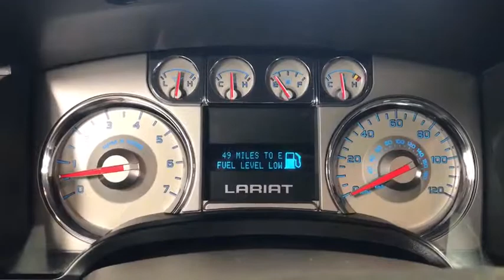2009 Ford F-150 Crystal Lake, Algonquin, Lake in the Hills, Huntley, McHenry, Woodstock, IL 92521A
White  2009 Ford F-150 available in Woodstock, Illinois at Bull Valley Ford. Servicing the Crystal Lake, Algonquin, Lake in the Hills, Huntley, McHenry, IL area.

1460 South Eastwood Dr.

Lariat 508a Package, 3.55 limited slip ,power slider ,chrome step ,lariat plus package, trailer brake ,rear sensing camera,heated and cooled front seats., What a nice truck !!How comforting is it knowing you are always prepared with this can-do 2009 Ford F-150. 4 Wheel Drive!!!4X4!!!4WD. ELECTRIFYING!!! Safety equipment includes: ABS, Traction control, Curtain airbags, Passenger Airbag, Front fog/driving lights...Other features include: Leather seats, Bluetooth, Power door locks, Power windows, Heated seats...
320 hp horsepower, 4 Doors, 4-wheel ABS brakes, 5.4 liter V8 SOHC engine, 8-way power adjustable drivers seat, 8-way power adjustable passenger seat, Adjustable pedals - Power, Air conditioning with dual zone climate control, Audio controls on steering wheel, Auto-dimming mirrors - Electrochromaticdriver only, Automatic Transmission, Bluetooth, Climate controlled - Driver and passenger heated-cushiondriver and passenger heated-seatback, Clock - In-radio display, Compass, Cruise control, External temperature display, Four-wheel drive, Front fog/driving lights, Fuel economy EPA highway (mpg): 18 and EPA city (mpg): 14, Head airbags - Curtain 1st and 2nd row, Heated drivers seat, Heated passenger seat, Leather seats, Memory settings for 2 drivers, Passenger Airbag, Pickup Bed Type - Regular, Power door locks, Power heated mirrors, Power steering, Power windows with 1 one-touch, Signal mirrors - Turn signal in mirrors, Split-bench rear seats, Tachometer, Tilt steering wheel, Traction control - ABS and driveline, Trailer hitch, Trip computer